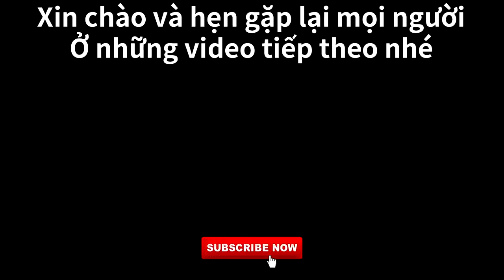Vlog 149 Cá Hố Kho Cay Kiểu Hàn Quốc (Braised Cutlassfish) [Cuộc Sống Hàn Quốc]